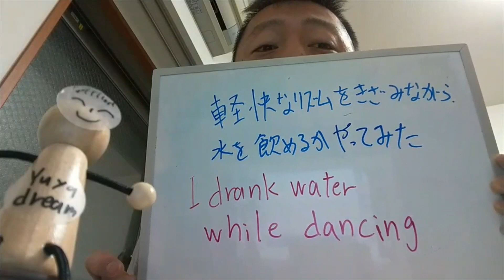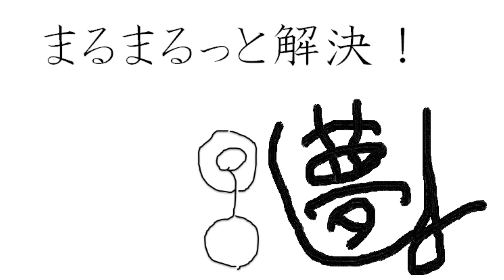HAPPY YUYA DREAM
はぃどうも～！ゆうやドリームです(^^)/

ちょっと難しい企画に挑戦しました(^^)/

まるまるっと解決(^^)/